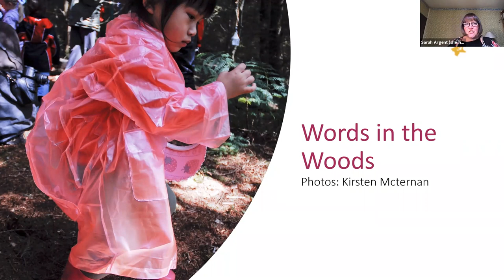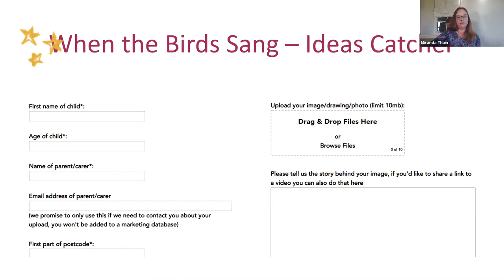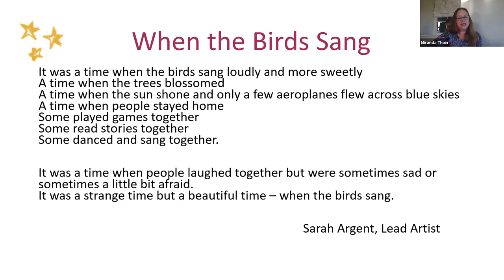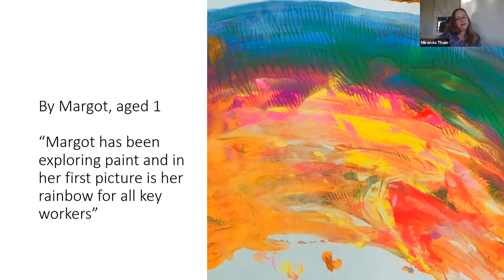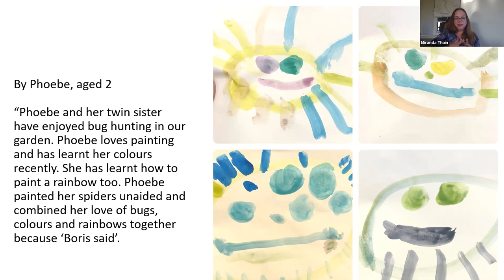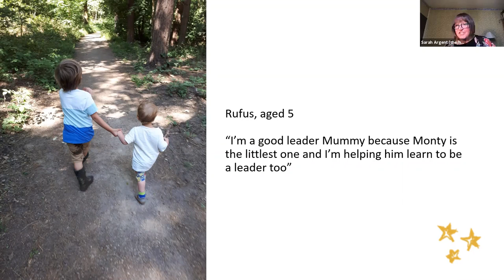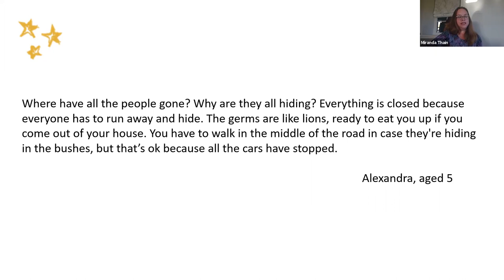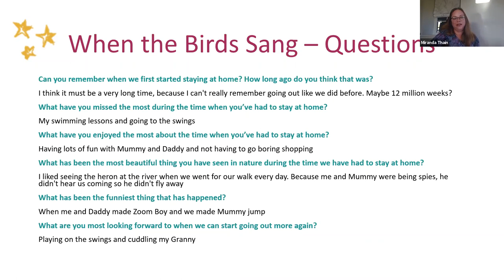Lockdown case study: When the Birds Sang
Imagine If 2020 session with Theatre Hullabaloo for a case study on their early years work during lockdown